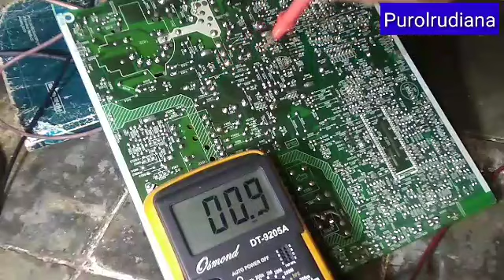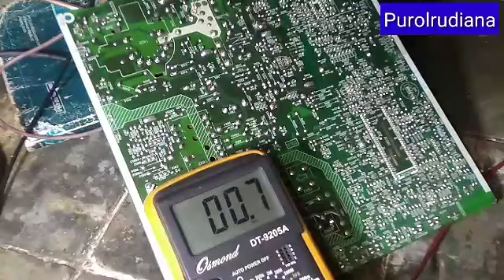tv tabung tcl,keluhan sama seperti tv lcd sharp aquos 32"kena petir,tv lcd kita tunda dulu#